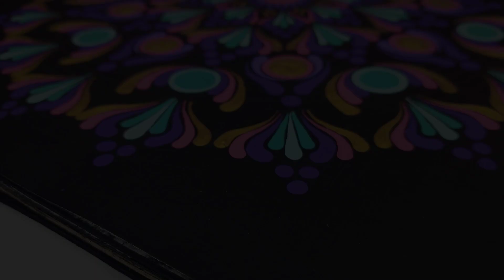Tutorial de Puntillismo: Ejercicios básicos con técnica de puntillismo.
En este tutorial de puntillismo te enseñare como pintar Mandalas con la tecnica de arrastre.